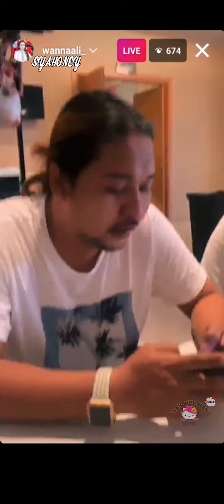IG Live : Wanna Ali (Angkara Cinta) Shooting @ Ipoh